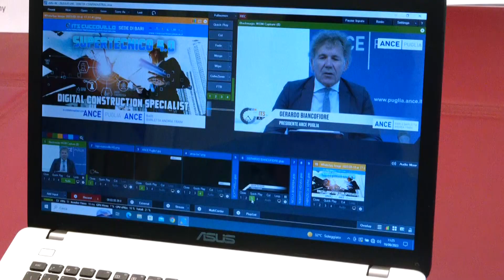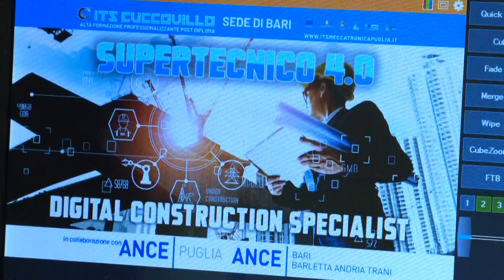Digital Construction specialst: da ITS Cuccovillo e Ance una nuova opportunità di formazione